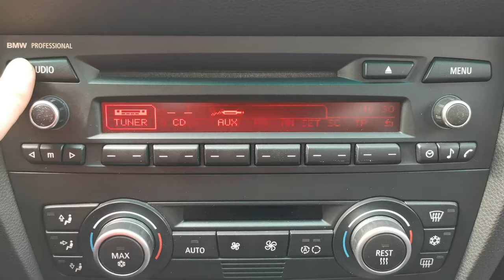How to increase AUX volume on BMW Professional Radio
In this video you can see How to increase / decrease AUX input volume on BMW professional radio.

To increase / decrease AUX input volume, you need to be in AUX mode, press the AUX-VOL button and select the volume which you want.

WARNING
You are doing this on your own risk.
I'm not responsible for any damage on your car.

End Screen:
Video by ftock - Motion Graphics Production from Pixabay